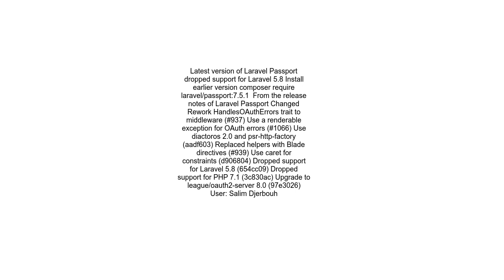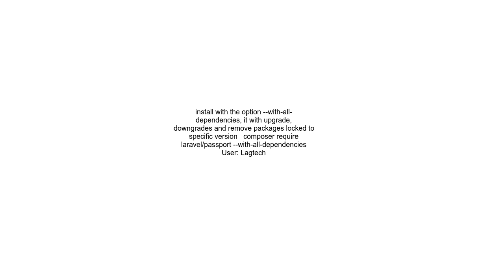composer require laravelpassport not working in laravel 5 8